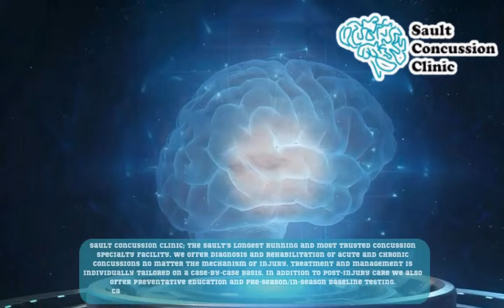2024 CENTRAL REGIONAL U18 AAA HOCKEY CHAMPIONSHIPS: TIMMINS MAJORS vs VAUGHAN KINGS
BECOME A STREAMING PARTNER TODAY FOR THE 2024 OHF U18  AAA HOCKEY CHAMPIONSHIPS